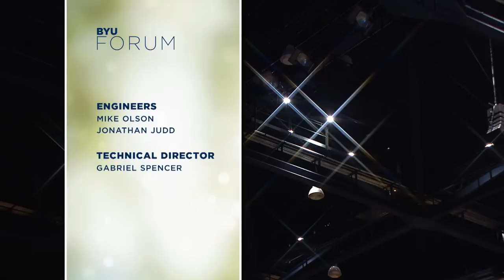Make a Difference in the World | Andrea B. Thomas | 2014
The commission to endure to the end is an invitation to make a difference in the world.

Andrea B. Thomas was Senior Vice President of Marketing for Walmart Stores U.S. when this forum was given on 28 January 2014.